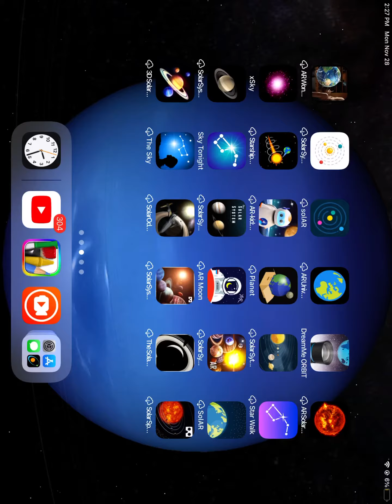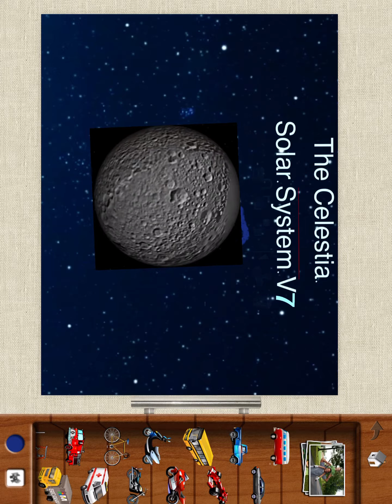The Celestia Solar System V7